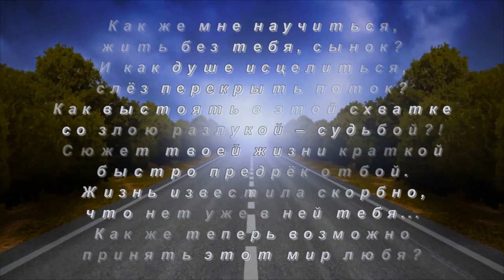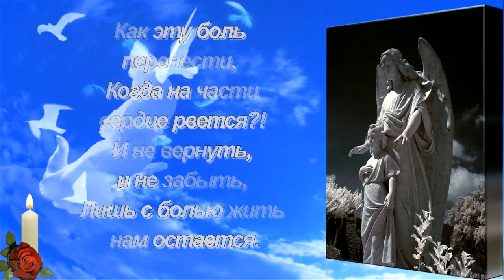ПАМЯТИ ЛЮБИМОГО СЫНА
Связаться со мной в Одноклассниках

стили Еленушка
в Контактах